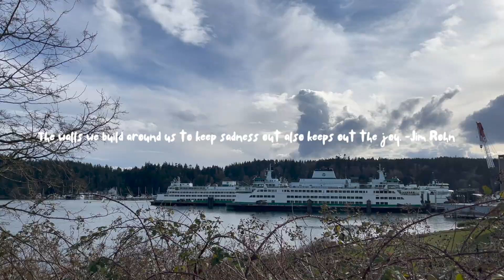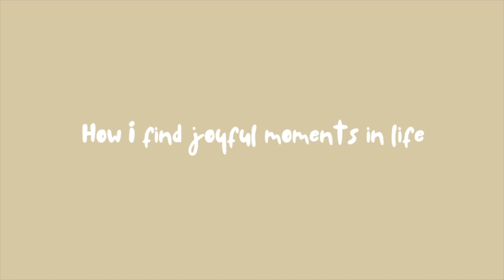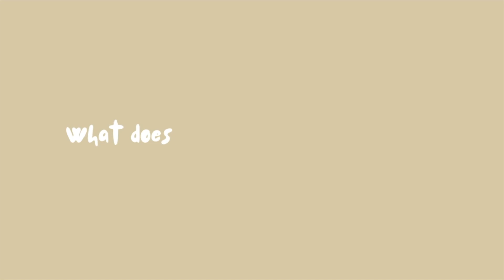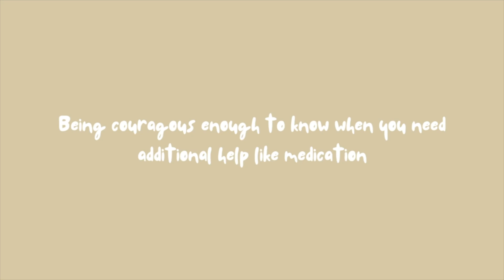Finding Joy In Life (Chronic Illness, Depression, Heartbreak, Financial Instability)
Hi friends!

I'm excited about this video. I hope it gives you some perspective!

As always, if you have questions pease leave in the comments below and I will do my best to respond.

xv, Amanda

Sign up with my code sm9nb4hk and we'll both get $25!

S U P P O R T  M Y  C A N C E R  J O U R N E Y

J O I N. P A T R E O N